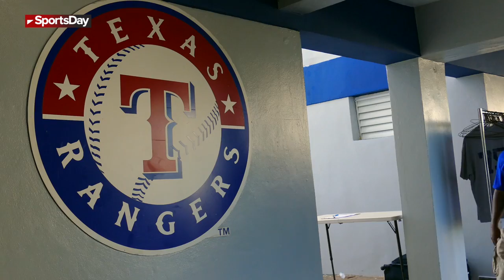Texas Rangers Dominican Republic Baseball Academy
Franchise building for the future with new $10M Dominican academy. (Video: Smiley N. Pool/DMN)